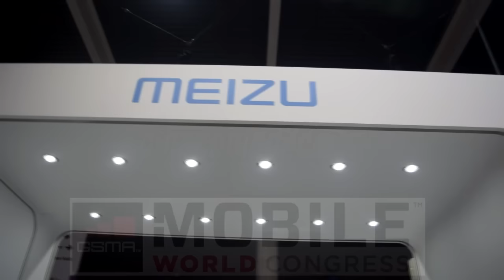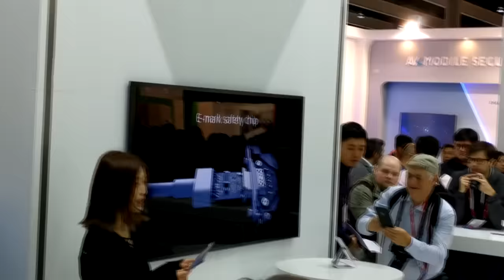MEIZU presenta Super mCharge: ricarica completa della batteria in 20 minuti!